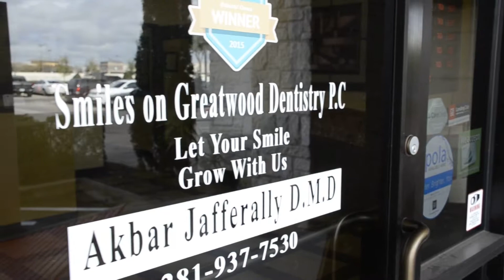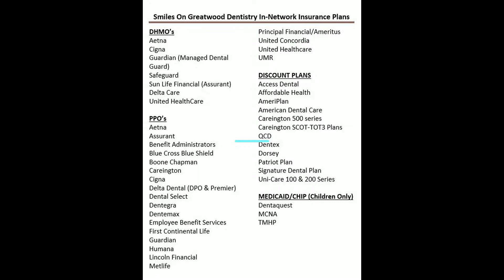Short video on Halitosis